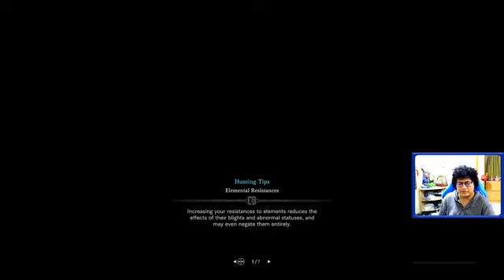thành tựu trong tương lai chắc chắn